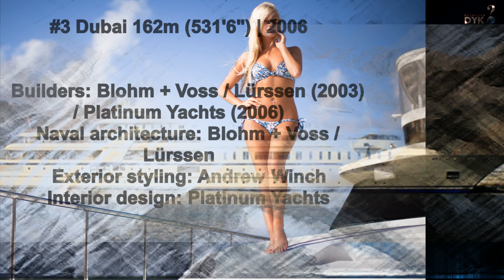10 Largest Yachts In The World